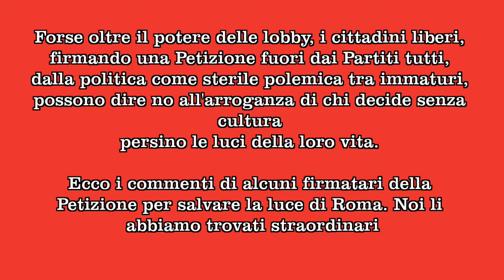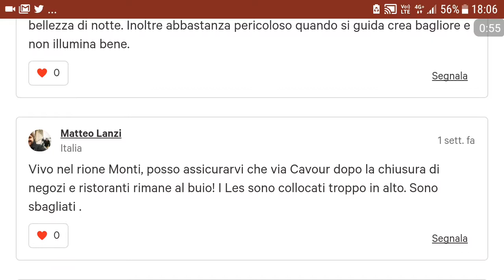ILLUMINAZIONE STRADALE A LED: Buio sull'Arte di Roma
La prima inchiesta sull'illuminazione stradale a led di Roma.
Il nuovo Piano di Illuminazione Pubblica di Roma ha il merito di introdurre la tecnologia Led, con significativo risparmio finanziario. Ma nell'illuminazione stradale a led di Roma, è stata trascurata la più importante delle implicazioni, quella estetica. Roma ha una millenaria tradizione di luce di candela e l'atmosfera storica della Città non può essere abbandonata con luci led adatte al più ad un ospedale. Inoltre la direzione dei nuovi led è solo verso la strada: via dei Coronari, via Margutta e mille altre aree di pregio con facciate di palazzi disegnate da grandi architetti, vengono così nascoste dal buio. Salviamo la luce di Roma firmando questa petizione apolitica e apartitica: